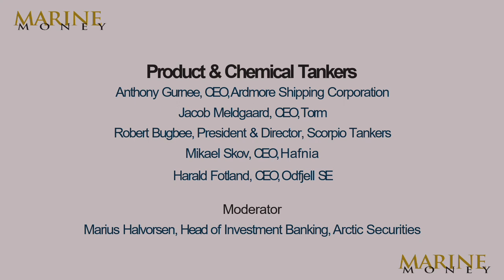Product & Chemical Tankers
These workhorses of the complex global CPP markets provide
exposure and insight into economic activity.
• Decarbonization
• M&A
• Capital Allocation

Anthony Gurnee, CEO, Ardmore Shipping Corporation
Jacob Meldgaard, CEO, Torm
Robert Bugbee, President & Director, Scorpio Tankers
Mikael Skov, CEO, Hafnia
Harald Fotland, CEO, Odfjell SE

Moderator
Marius Halvorsen, Head of Investment Banking, Arctic Securities